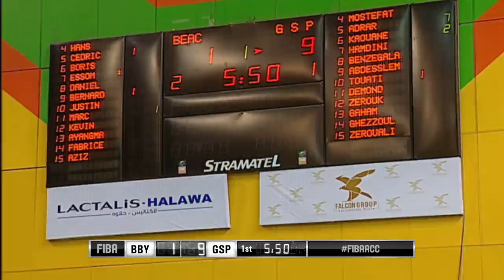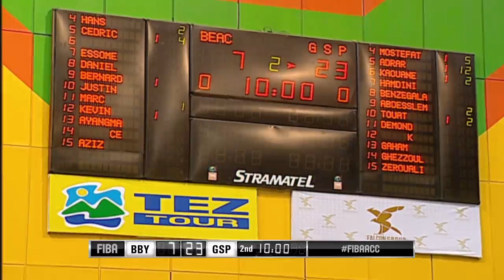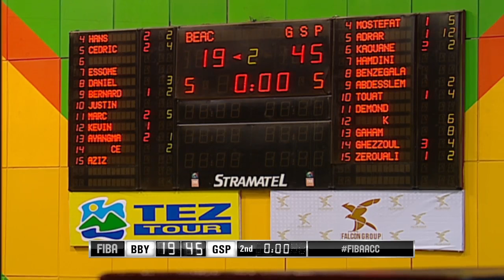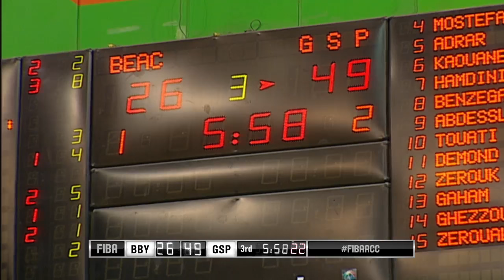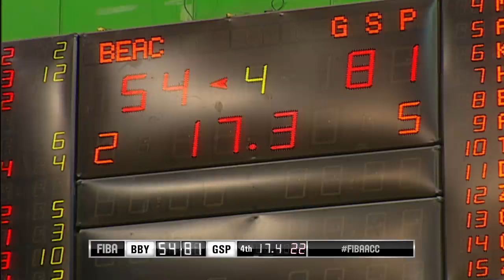BEAC Yaoundé (CMR) v Groupement Sportif des Pétroliers (ALG) - Full Game - FIBAACC 2016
Watch BEAC Yaoundé (CMR) v Groupement Sportif des Pétroliers (ALG) - Full Game - FIBAACC 2016